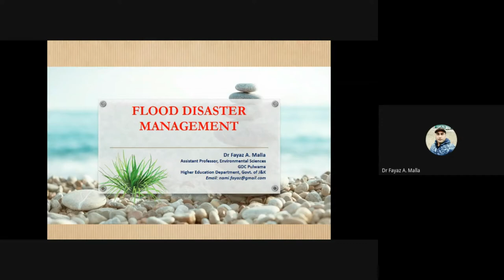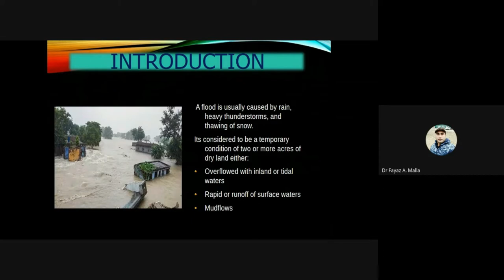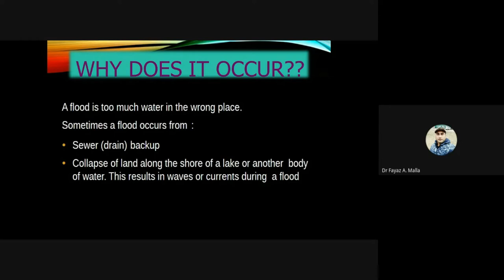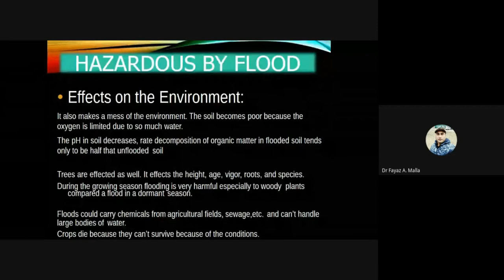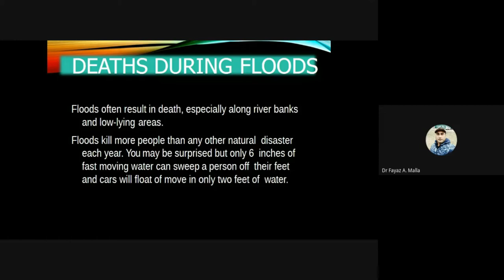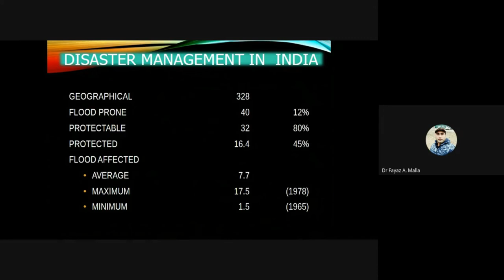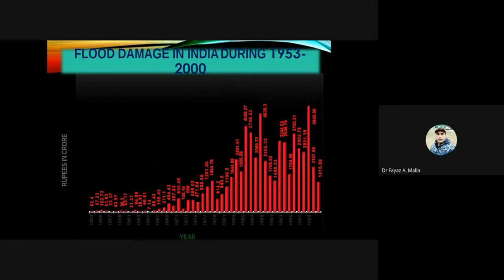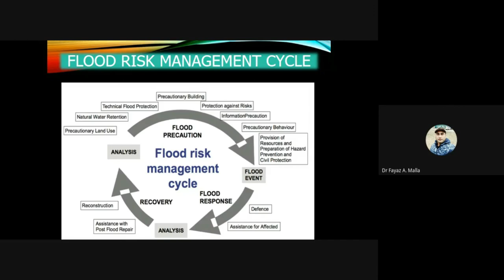Flood Disaster Management Part I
In this Video, the Discussion is about the causes, consequences of flood and its management as per the Disaster management Continuum

My only goal is that you enjoy learning through this Video. My method of stating Thanks, is that I will send you 100% free course material in your email.

As always, thanks for spending time with this Video. For people with any relevant questions with regards to the Flood Disaster Management, don't wait to communicate with me.